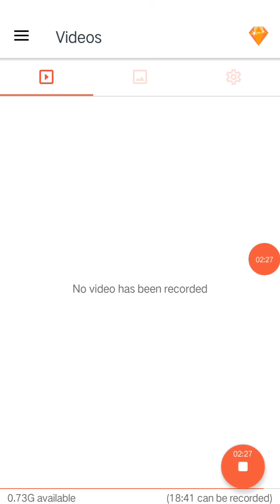talking Tom and friends talking Angela